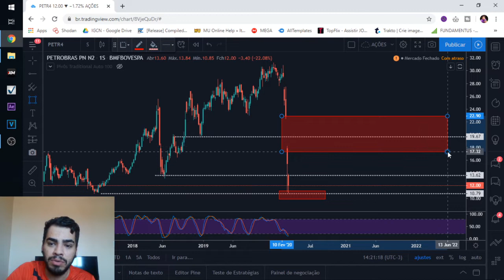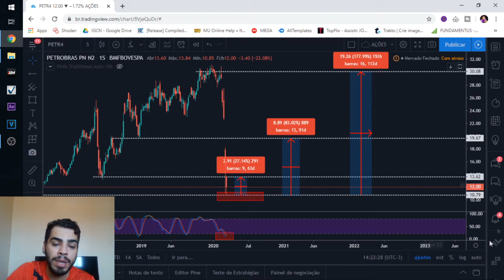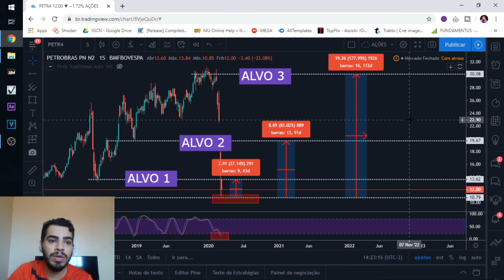Lucre até 177% em PETROBRAS (PETR4)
Ygor Nobre - Trader Profissional

Preparamos um INTENSIVÃO gratuito pra vc entender um pouco como funciona nossa metodologia no FOREX.

Sua corretora é regulamentada?

Forex sem STOP LOSS com pouco dinheiro?
Forex sem STOP LOSS,STOP LOSS com pouco dinheiro?
Forex com pouco dinheiro